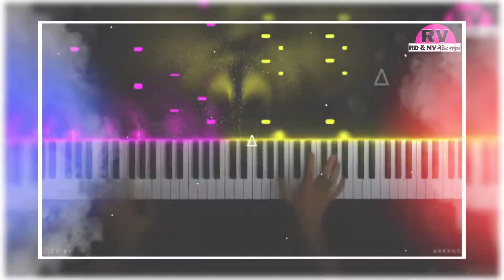kone karu fariyad kajal maheriya New song status 2021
Huto tane yaad kari !! kajal maheriya New song status 2021 RV_EDIT KAJAL_MAHERIYA

▬▬▬▬▬▬▬ஜ۩۞۩ஜ▬▬▬▬▬▬▬▬

PRESS THE 🔔 ALL VIDEO NOTIFICATION

USE THE HEADPHONE 🎧 BEST  EXPLAIN 😁

 ▬▬▬▬▬▬▬ஜ۩۞۩ஜ▬▬▬▬▬▬▬▬